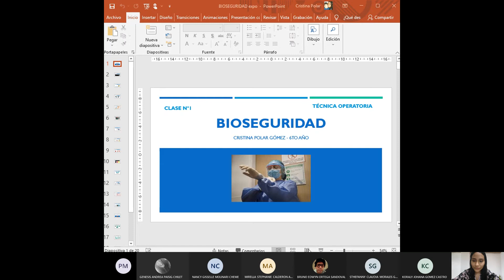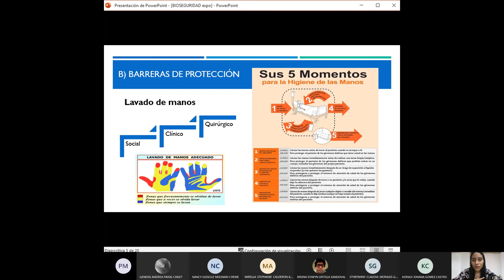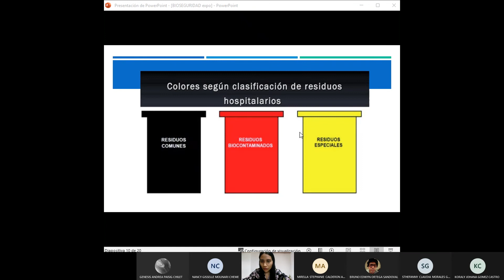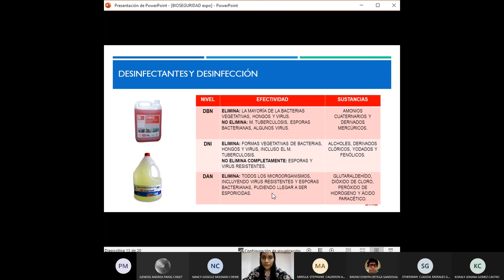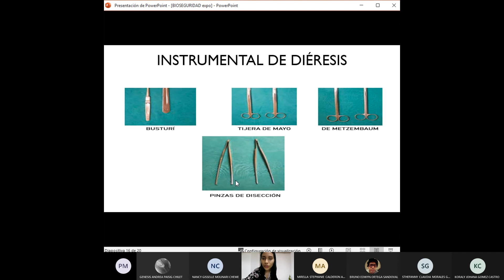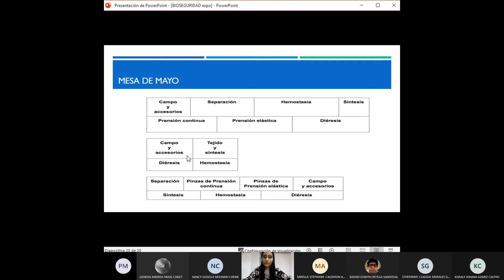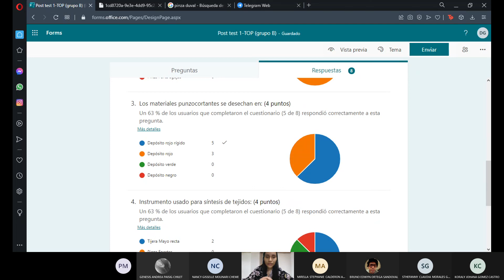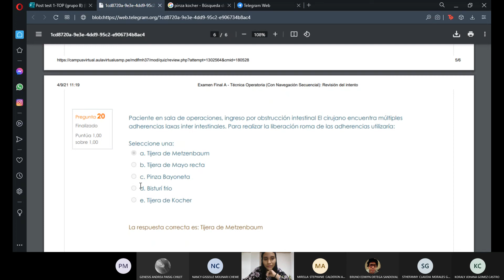Semana 1-Bioseguridad e instrumental qx-TOP-05/09/21